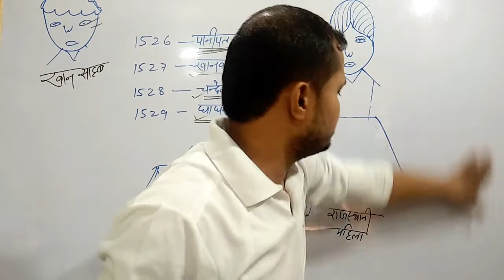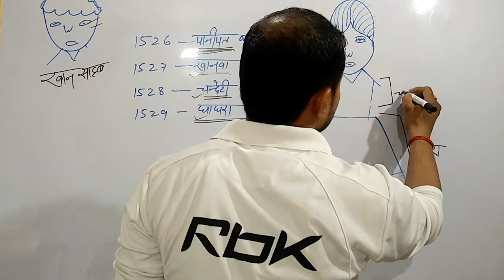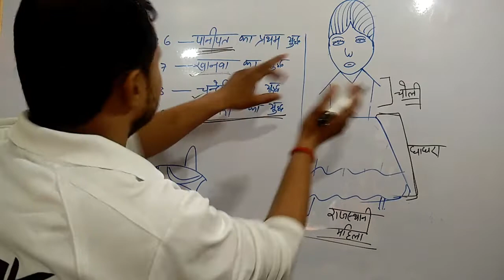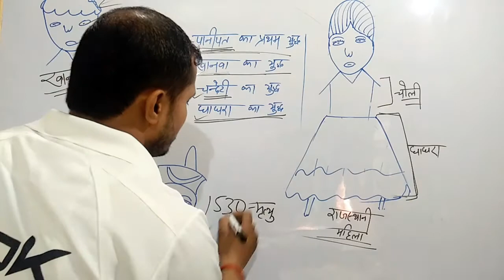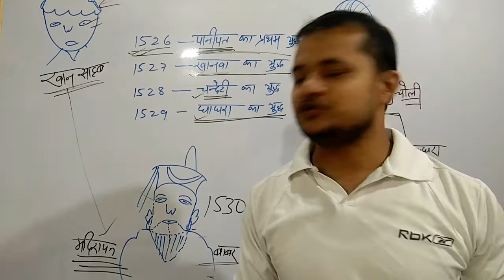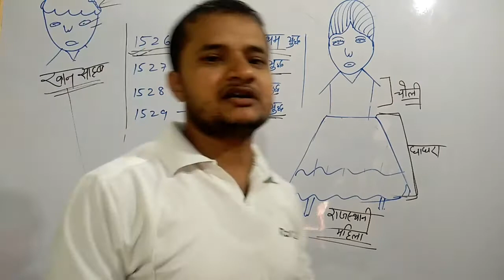ROMENTIC अंदाज में बाबर के युद्ध को याद करें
my you tube channel is DEC Amour, search Kare aur इस चैनल पर माध्यमिक, उच्च माध्यमिक ,तथा स्नातक स्तर के material अपलोड किए जाते हैं